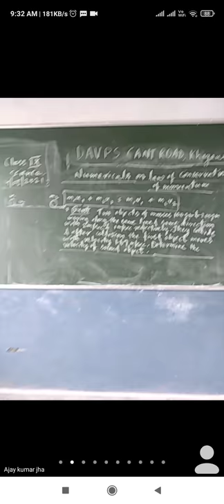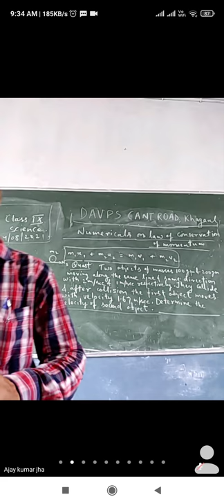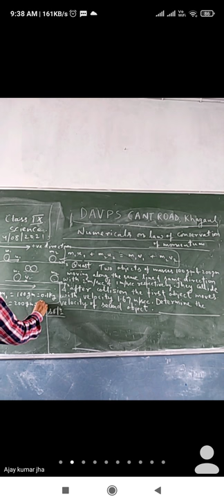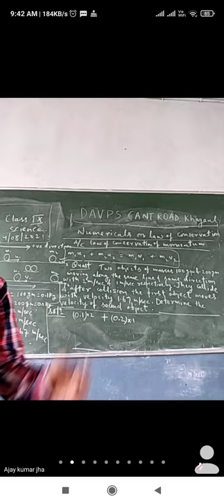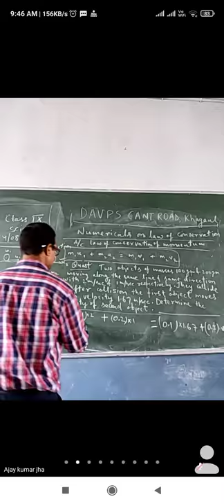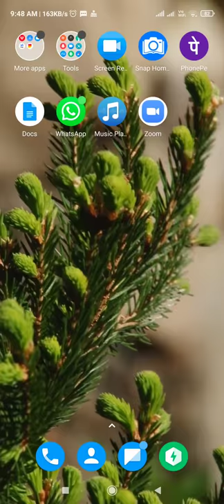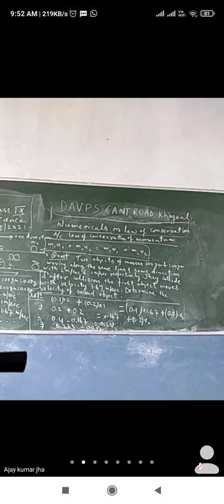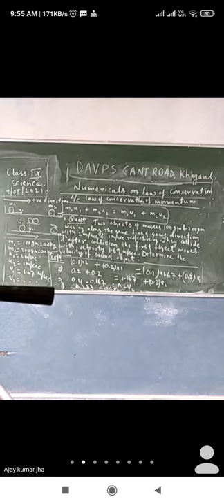numericals based on law of conservation of momentum